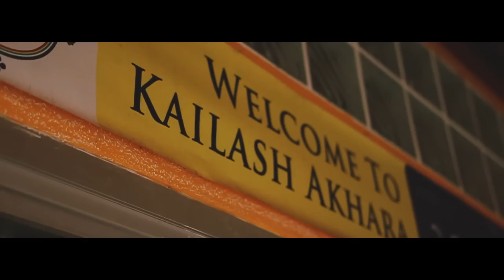Visit Kailash Akhara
Yoga Retreat Thailand. Come visit our yoga retreat center in northeast Thailand. We offer yoga, meditation, ayurveda, and counseling services.